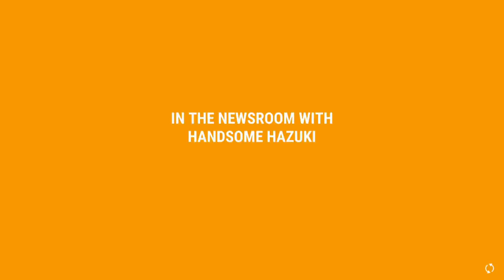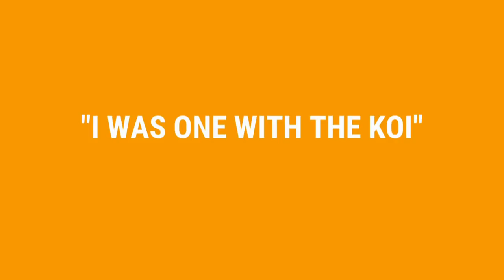Nippon Marathon Nintendo Switch Gameplay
Gameplay of Nippon Marathon on Nintendo Switch (no commentary), also available for PS4 and XBox One.